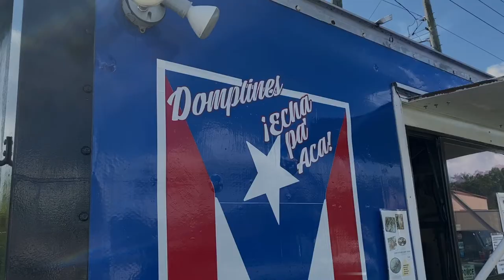Puerto Rican Cod Fish Domplines (Bacalao)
Have you ever had Puerto Rican Style Domplines fron ECHA PA' ACA Food Truck?
      Puerto Rican Domplines are made from a Puerto Rican  style of fried dough or bread (also called arepas in other parts of the island). These domplines can also be sweet and even be made with coconut in their mix. Most of the time the domplines will be split open and filled with Cod Fish and all types of fillings.